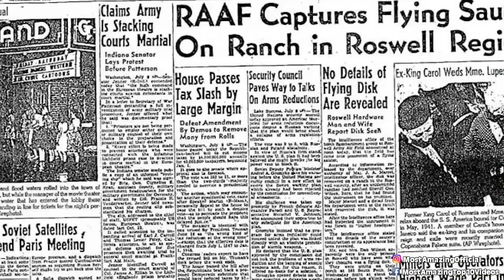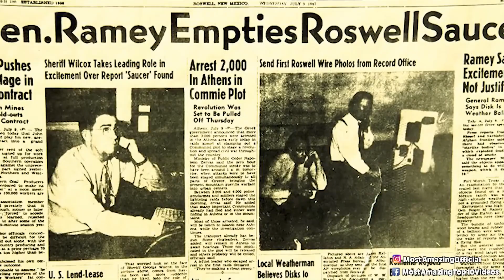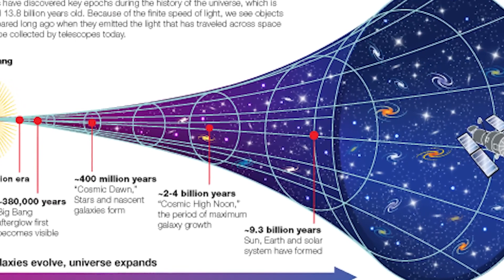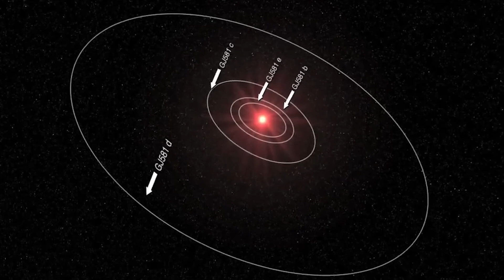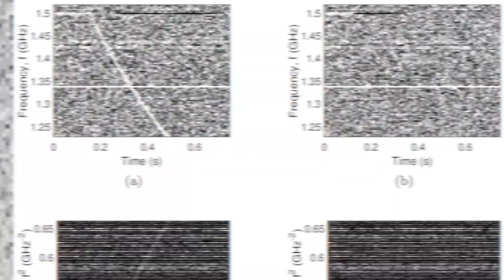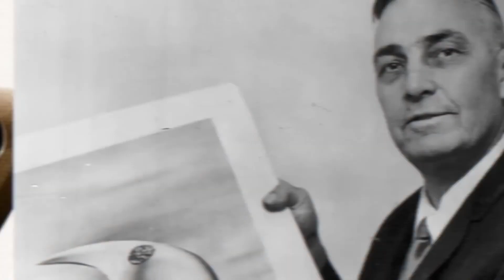Objects That Might Be From Space - Part 3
In this video, we'll continue our Objects That Might Be From Space series by discussing three more objects that could possibly be from outer space. This third video in our Objects That Might Be From Space series discusses three objects that could possibly be from outer space. We'll discuss the possibility of these objects being from the Star Wars universe, the Marvel universe, and the DC universe. After watching this video, you'll be better equipped to decide whether or not these objects might be from outer space!